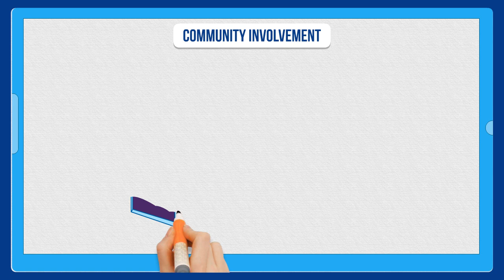Agent Journey | Bankers Life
Picture a career as an insurance agent with Bankers Life.  Along your journey you can experience work-life balance, community involvement, helping others and the chance to be as successful as you want to be.